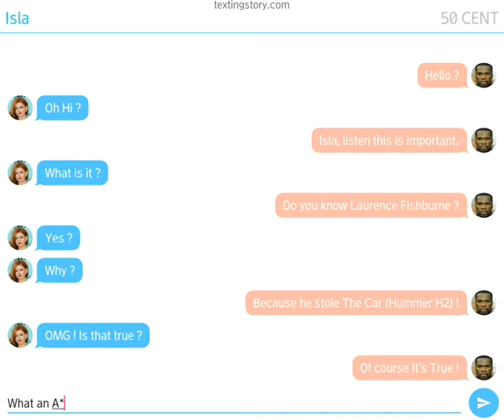50 CENT talking about Laurence Fishburne about Stolen Car and Isla Fisher is paranoid !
9th Textstory.